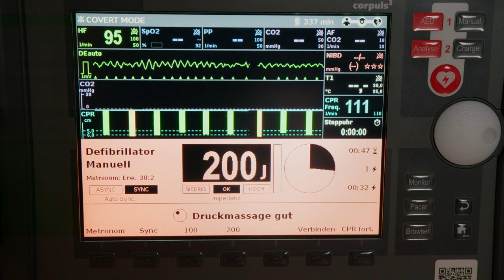Tutorials by corpuls | How to use corpuls3: primeCPR-Feedbacksystem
Der corpuls3 ist zur Verbesserung der Reanimationsqualität mit primeCPR-Feedback ausgestattet. Diese Technologie gibt den Anwendern während der Reanimation Rückmeldung bezüglich Tiefe und Frequenz der Herz-Lungen-Wiederbelebung. Andi und Verena erklären euch in diesem Video, wie die Technik funktioniert, wie der Feedbacksensor angebracht wird und was wir dabei beachten sollten.

00:00 Intro
00:32 Konnektierung des Feedbacksensors
00:49 Praxisbeispiel
01:24 Zusammenfassung